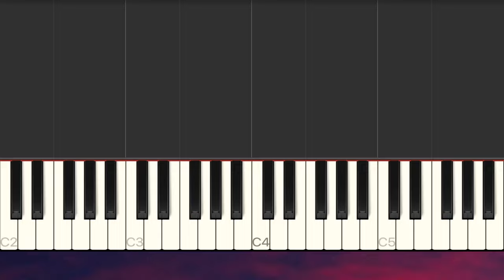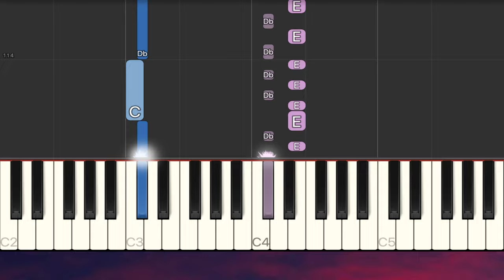Fly - Ludovico Einaudi (Intouchables) EASY Piano Tutorial